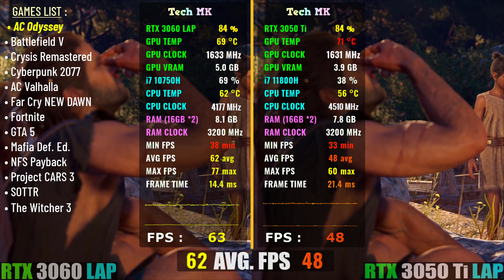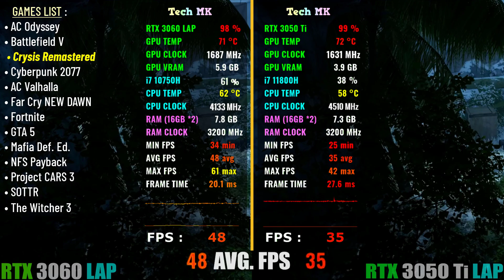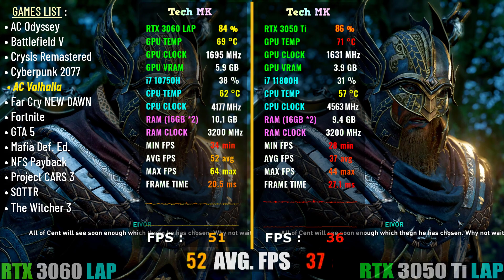RTX 3050 Ti vs RTX 3060 - Laptop Comparison | Test in 13 Games | Tech MK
Laptop Link :
1. RTX 3050 Ti - MSI 17 A11UDK-202
2. RTX 3060 - MSI GF65

Games List :
00:00 Intro
00:10 ASSASSINS CREED ODYSSEY
01:25 Battlefield 5
02:55 CRYSIS REMASTERED
03:45 CYBERPUNK
04:47 ASSASSINS CREED VALHALLA
06:00 FAR CRY NEW DOWN
07:09  Fortnite
08:11 GTA 5
09:30 Mafia Def. Edition
10:45 NFS Payback
11:55 Project Cars 3
12:50 SOTTR
14:20 The Witcher 3
15:37 Outro